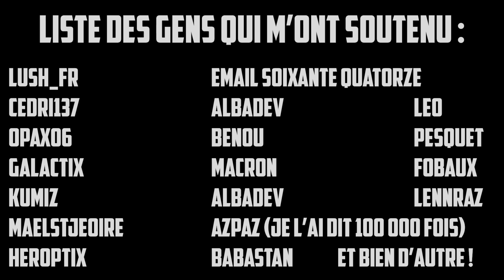Aujourd'hui est un jour TRÈS spéciale !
Aujourd'hui c'est le jour de l'anniversaire de ma chaîne Twitch !
déjà 1 an à créer du contenu et c'est toujours un régale !
Merci à tous ceux qui me soutiennent que ce soit pendant les lives ou sur les vidéos, c'est grave à vous si j'en suis là aujourd'hui !
Petit pensée aussi à Azpaz sans qui je serait loin de là ou j'en suis maintenant.

Mes réseaux :
Twitch (En live tous les soirs à 18h)

Vidéo annonce, Aujourd'hui est un jour TRES spéciale pour la chaîne, annonce, Jour spéciale